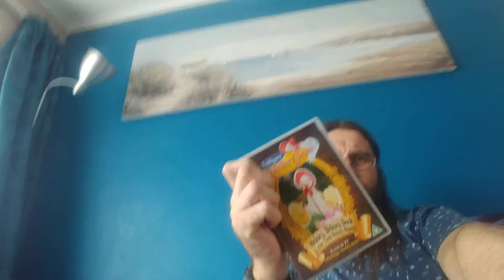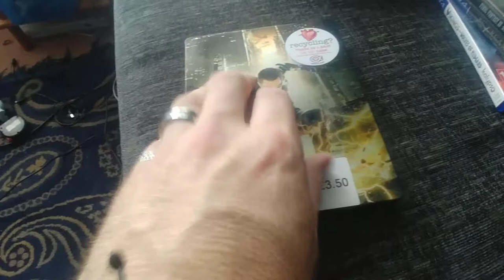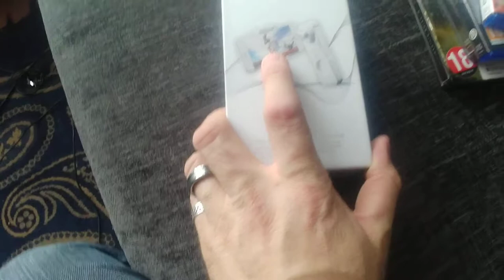Quick channel update - delayed daily vlogs (sorry!) And gaming pickups for the week!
Quick update, the daily vlogs last week went down, I have recorded but need to edit and upload, and a quick update on some gaming pickups for this week!